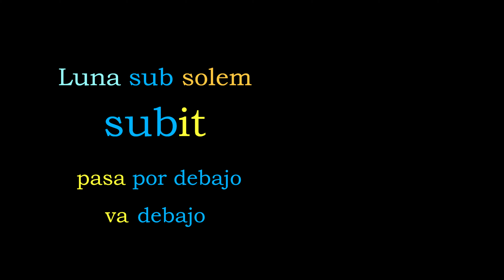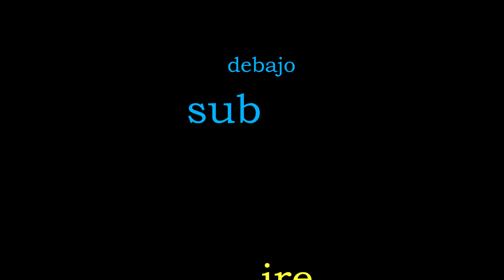subeo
subeo, -ire "entrar", "ir (eo, ire) por debajo (sub)".